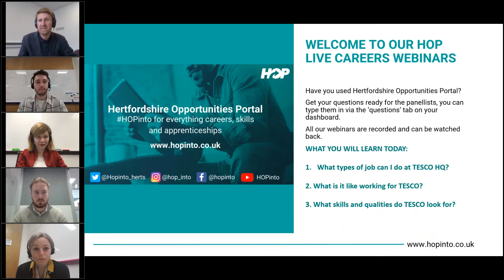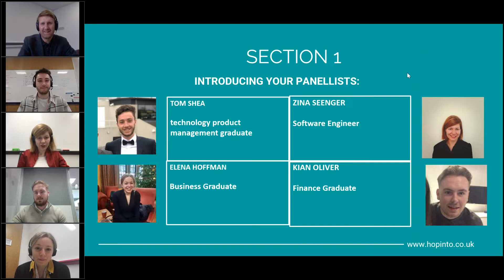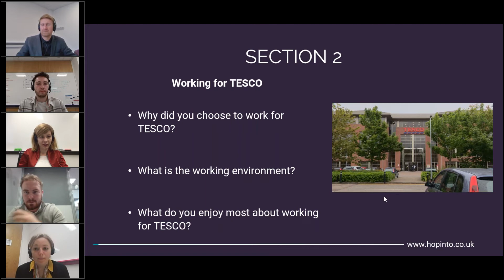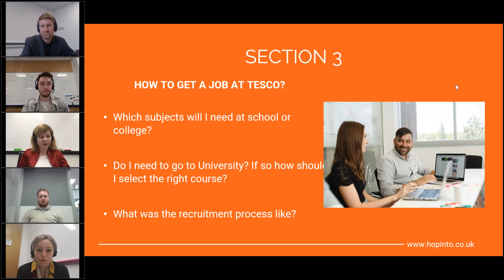CAREERS AT TESCO - IT'S NOT JUST STACKING SHELVES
Find out more about different career opportunities at Tesco.